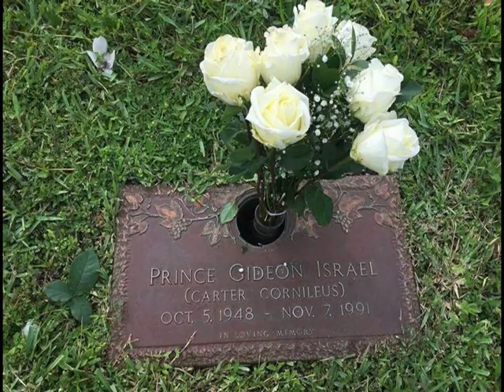Tribute To Prince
A tribute to the incredible Prince Gideon(aka)Carter Cornelius of the
Grammy Nominated R&B group"The Cornelius Brothers and Sister Rose.